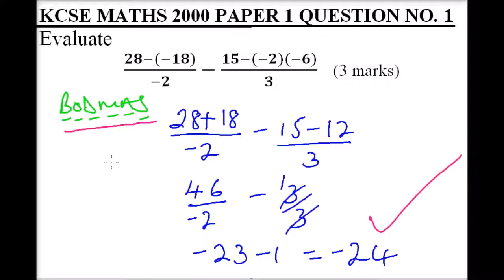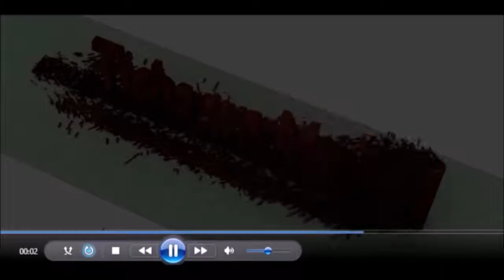2000 MATHEMATICS PAPER 1 NO 1 ON INTEGERS